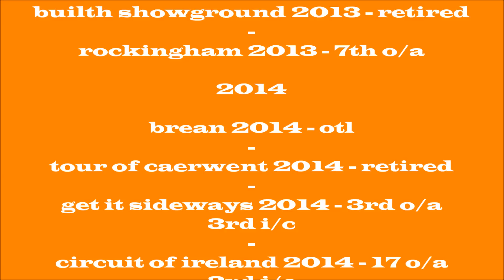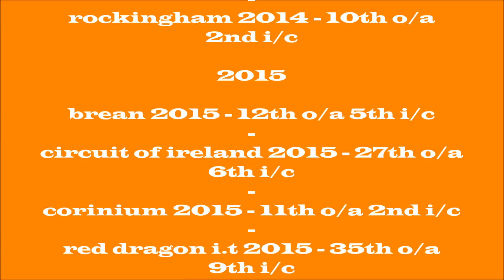Team Boycey Motorsport: FAREWELL! 2012-2015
Action of Team Boycey Motorsport  over the past three years, 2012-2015. (Farewell Video)

Check my pages for updates, and never miss a rally!